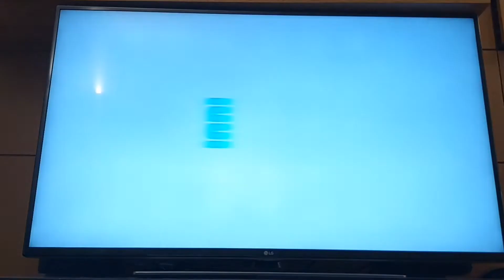22.11.2022 - Mega Drive 1 - 218 in 1 - Sonic Intro